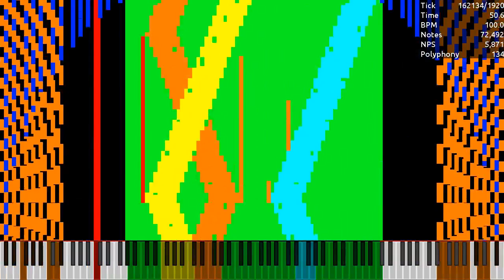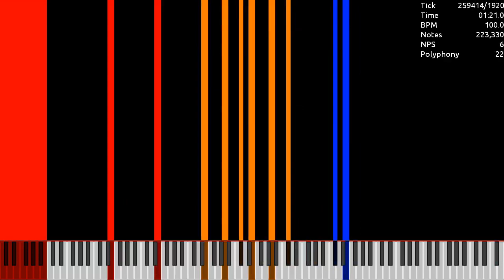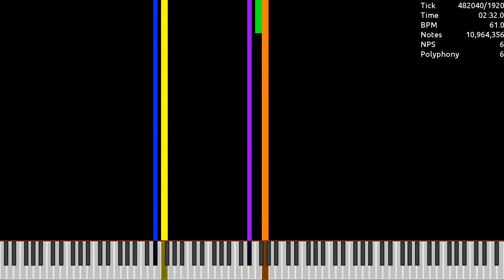[Black MIDI] R.E.G.R.E.T.E.D / 10.96 Million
Made by: JMv5, HRK. EXEX
Used Program: UMP, FFmpeg
Used Soundfont: Khor Keys 4 (No-Pan).sfz
Used Synth: Keppy's MIDI Converter (2,000 Voices)